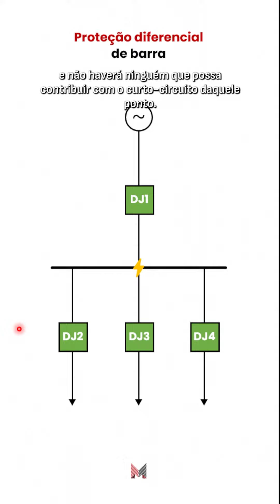Proteção Diferencial de Barra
O barramento é parte importante e fundamental do sistema elétrico de potência (SEP) pois é um ponto de convergência entre diferentes circuitos de geração, transmissão, distribuição e carga. Em um barramento pode haver diversos bays seja de linha ou de transformador, associados ou não a múltiplas fontes, o que faz com que o barramento tenha elevada magnitude de corrente de curto-circuito.

No conteúdo de hoje vamos entender um pouco sobre a função diferencial de barra (87B), principal função adotada para a proteção de barramentos de alta tensão.

👉 Siga-nos e fique por dentro! Não perca nenhum conteúdo novo. Clique no link do perfil para baixar nossos materiais gratuitos e aprimorar ainda mais seus conhecimentos! 💡📚